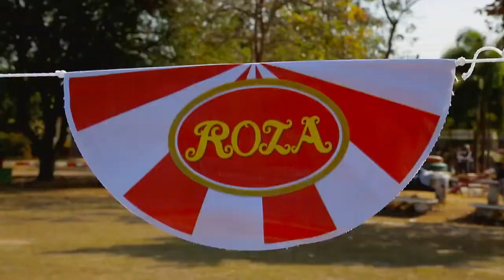ฉลองเพชรบึงกาฬ บทสรุป